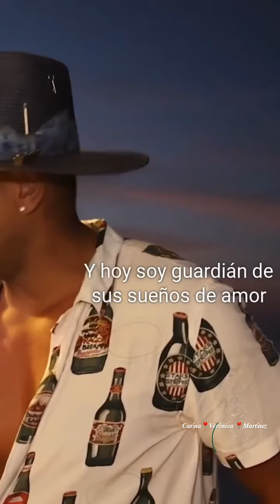Romeo Santos ⚫ La Quiero A Morir ▪️Cover▪️